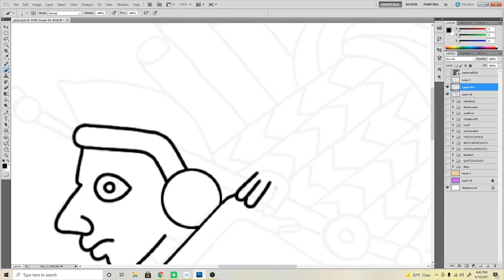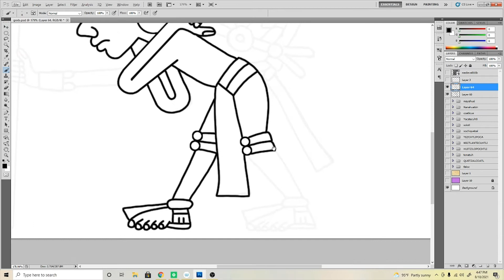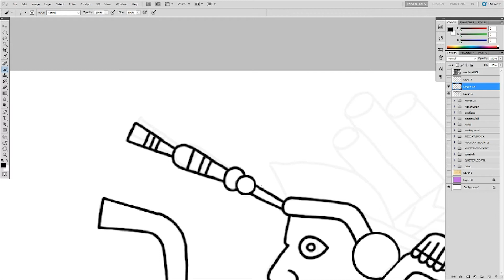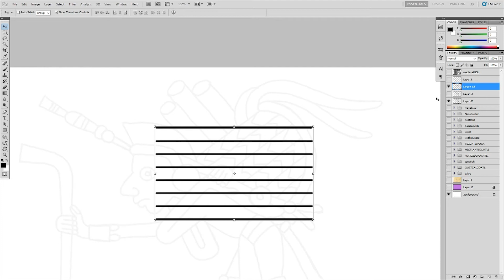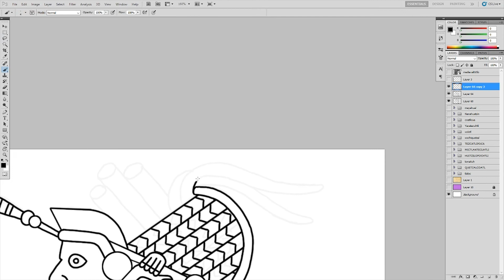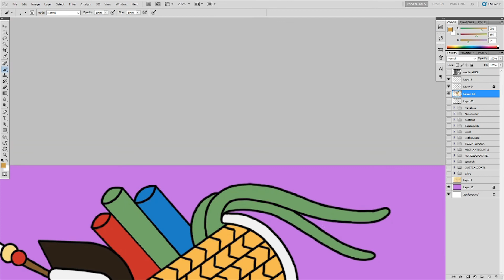POCHTECAS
Aprende sobre los pochtecas.
Learn about the pochtecas.